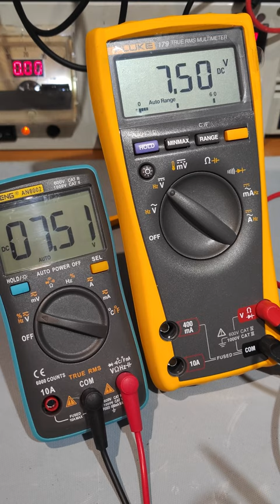New Aneng AN8002 vs Fluke 179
this aneng is a fluke killer.